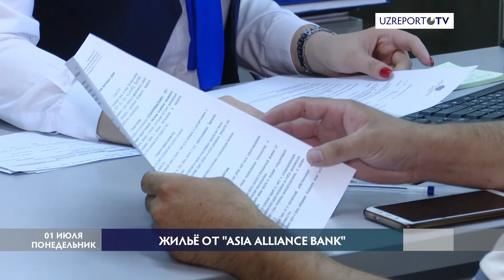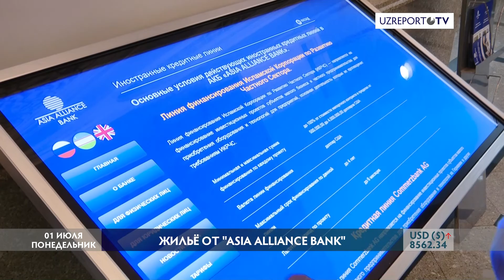Жильё от Asia Аlliance Bank